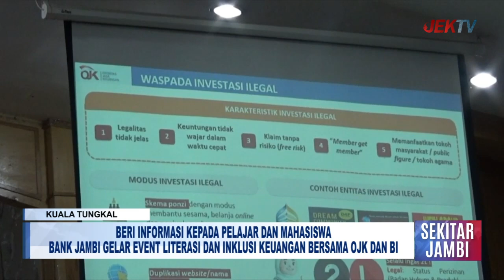BERI INFORMASI KEPADA PELAJAR DAN MAHASISWA BANK JAMBI GELAR EVENT LITERASI DAN INKLUSI KEUANGAN BER